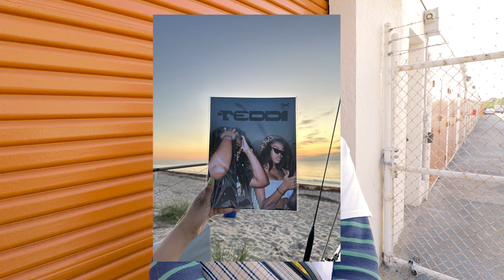🧸💗 HOW TO START YOUR OWN MAGAZINE / ZINE 💿🦋 PHOTOSHOOT VLOG 💕🫧 L.LAVENDER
Come with me in this vlog to a photoshoot for my friend Miyha's Zine "Teddi!" This was for the first issue, the second one is already out!

In this video, I also interview Miyha about Teddi and ask her several questions related to her experience in developing the Zine so that others can get a better idea of the process it takes to start up a magazine of their own. Miyha shares her inspirations behind the magazine, and the investments she has made to get the first issue out.

Since Teddi focuses heavily on the underground art scene in South Florida / Fort Lauderdale / Miami areas, it is catering to the locals as of now. See what Miyha's plan is for the future of her magazine in this video !!

I am very much in the need of funding for my content, and if you are willing to help me out I would be super grateful! 💙💙

XOXO, L